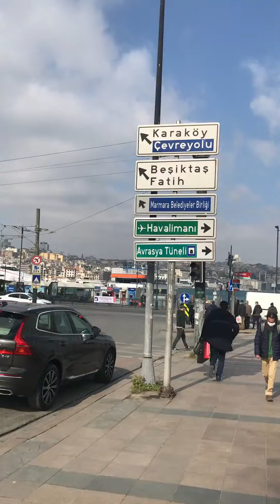ISTANBUL-TURKEY /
My channel is about travelling. I’m a massive travel enthusiast and will be sharing some of the beautiful places I’ve had the privilege of seeing.